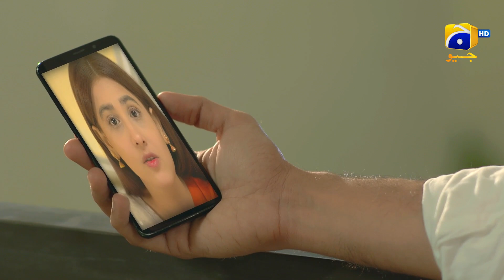Itni Betabi Mere Liye... | Dil Zaar Zaar | Har Pal Geo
The story revolves around a young girl’s journey who despite living her life in the face of adversity continues to carry her struggle. Despite living in a progressive society there are still certain female health issues that are frowned upon. Hailing from a lower-middle-class background, Tayabba is a young girl whose life takes an unfortunate turn after her mother passes away. Due to her family’s financial crisis, Tayabba was only able to complete her studies till matric. Living such a compromised and difficult life, Tayabba finds a fresh of breath air in her friendship with Rayan. Both Rayan and Tayabba love each other deeply and plan to get married. Growing up in a conservative and backward neighbourhood, Tayabba has always been told by her mother to be careful. A small complication brings trials and tribulations in Tayabba’s life. Soon the people around her are quick to judge and blame her while Tayabba is humiliated and defamed for doing nothing. Will those around her understand Tayabba’s issue and lend a helping hand? How will Tayabba give evidence of her pious and innocent character?

Written By: Zanjabeel Asim
Directed By: Saima Waseem
Produced By: Abdullah Kadwani & Asad Qureshi
Production House: 7th Sky Entertainment

Cast :
Hina Altaf as Tayabba
Sami Khan as Shobi
Azfar Rehman as Rayan
Yasir Nawaz as Raees
Rubina Ashraf as Miss Tani
Asma Abbas as Khair Un Nisa
Sunita Marshall as Shahpara
Maria Wasti as Atiqa
Shabbir Jan as Ismail
Kamran Jeelani as Naveed
Rashid Farooqui as Tahir
Namra Shahid as Rutba
Sidra Niazi as Laiba
Shaista Jabeen as Sabeeha
Fareeda Shabbir as Khalida
Birjees Farooqui as Fazeelat
Akram Abbasi as Asad